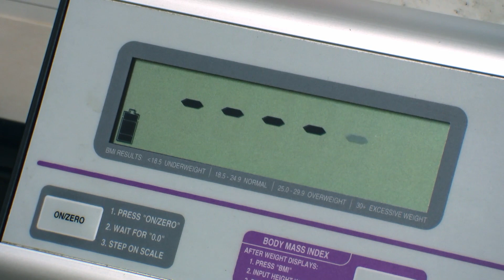Michael é examinado para se submeter a uma cirurgia bariátrica | Quilos Mortais | H&H Brasil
Michael tem excesso de tecido cicatricial de sua última operação. O doutor Nowzaradan pede exames para avaliar a cirurgia bariátrica a que Michael quer se submeter.